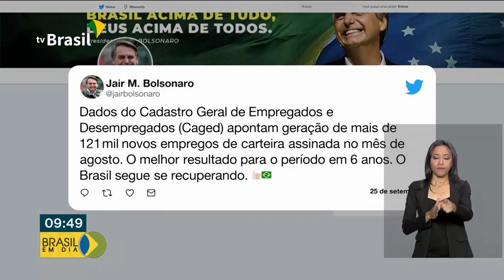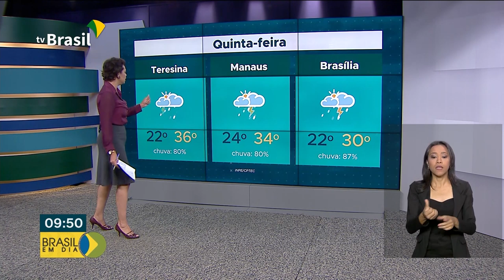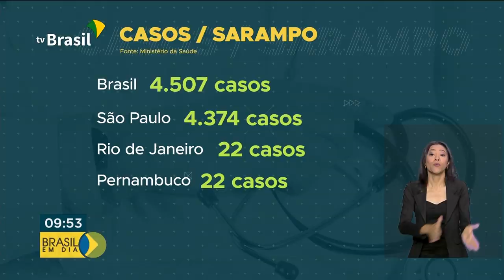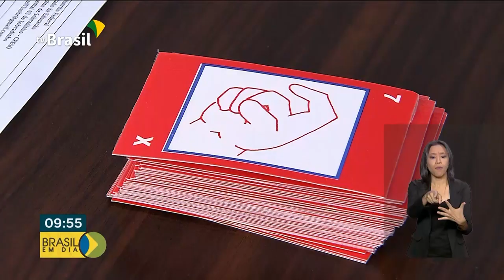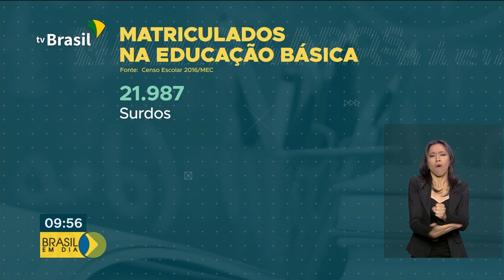Brasil em Dia - 26 de Setembro de 2019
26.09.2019 - Presidente Jair Bolsonaro dá posse a novo Procurador-Geral da República. Esse e outros destaques você confere agora no Brasil em Dia.